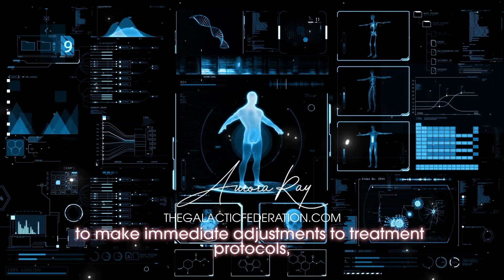The Astonishing Features of Med Beds: A Breakthrough in Regenerative Medicine!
Med beds, the embodiment of futuristic healings, hold tremendous potential to revolutionize medical treatment and bring about a new era of well-being. These marvels of techonology combine advanced diagnostics, regenerative capabilities, and precision healing mechanisms.